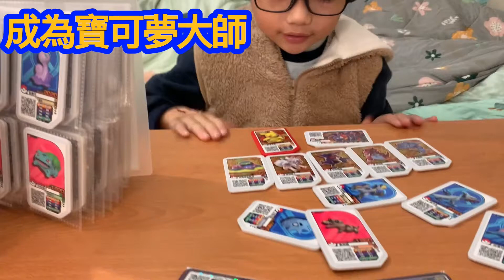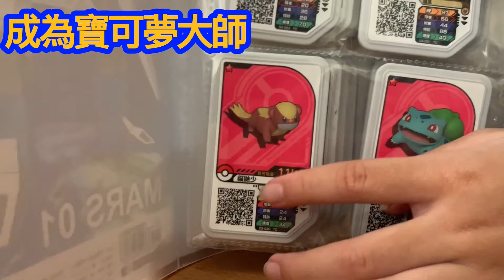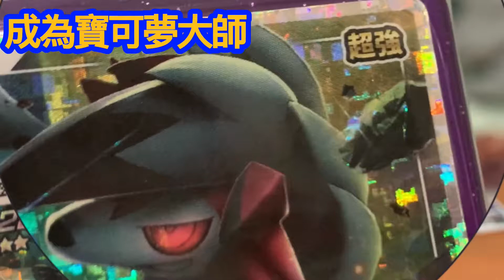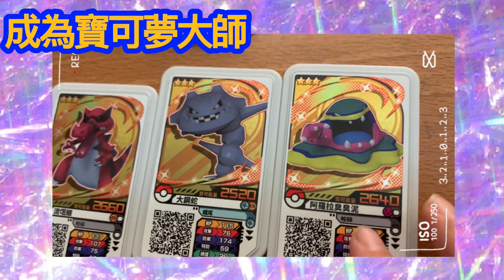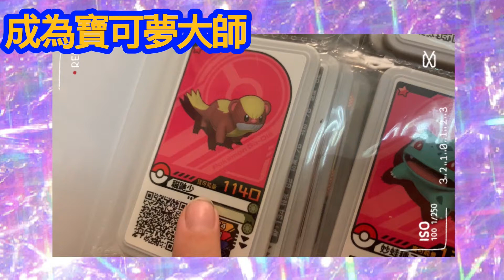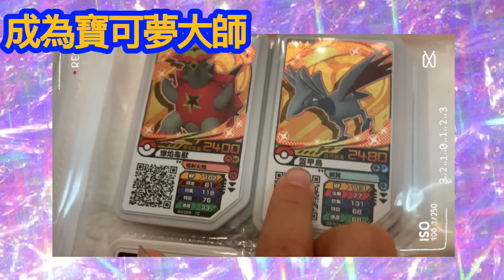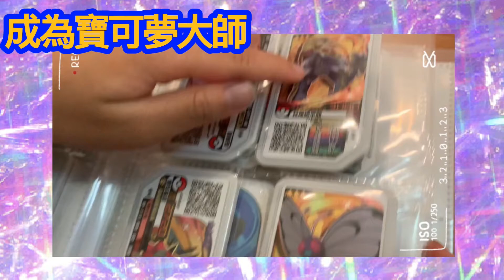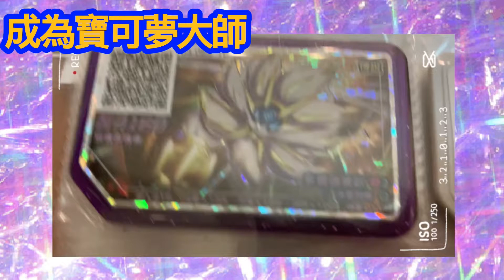[我要成為寶可夢大師］寶可夢 Pokémon Gaolé 機台的卡匣收藏！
想連絡我們?
想查看更多的影評介紹?